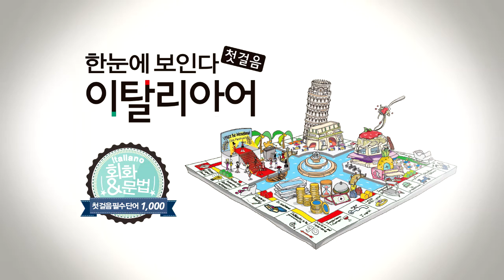한눈에 보인다 - 이탈리아어 첫걸음 | 명사(프런트데스크~얼음) | 따라 말하기